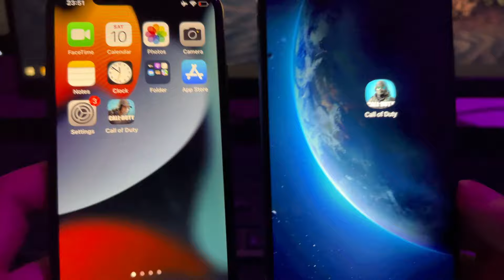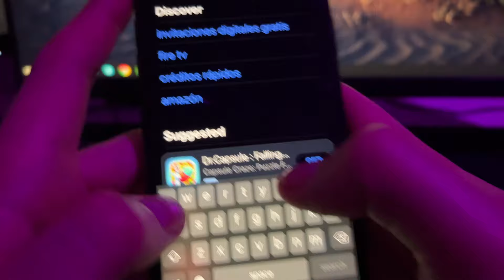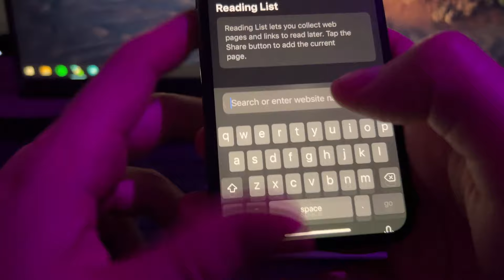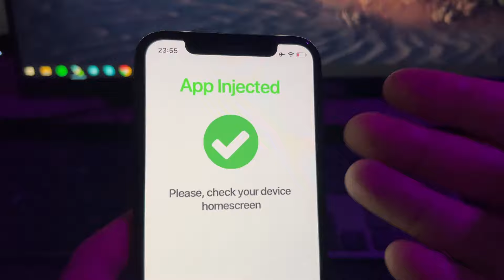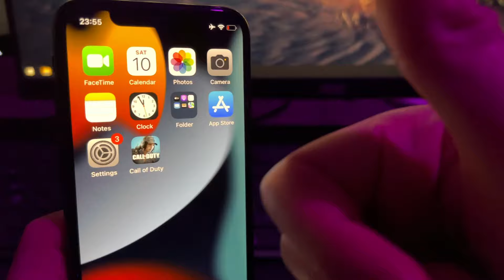✅ Obtén PUNTOS COD ILIMITADOS! Glitch de CP Infinito en CODM ✔️ COD Mobile MOD/HACK (iOS & Android)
Hoy les mostraré cómo obtener PUNTOS COD ILIMITADOS en COD Mobile utilizando nuestro último Hack/Mod. Este glitch de CP ha sido probado y confirmado que funciona en dispositivos iOS y Android, y lo mejor de todo, no necesitas rootear tu dispositivo.

He probado varios mods y hacks de COD Mobile, pero ninguno ha demostrado ser tan efectivo y fácil de usar como este. ¡Definitivamente merece un gran aplauso! 🔥 🔥 🔥

Si encuentras algún problema al seguir este tutorial, por favor deja un comentario abajo y estaré encantado de ayudarte. Recuerda, este es el mejor y más confiable método para obtener puntos COD ilimitados en COD Mobile.